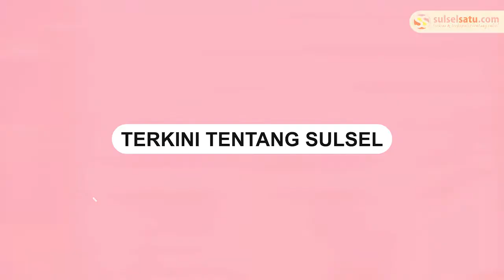Satu Unit Rumah di Jalan Karya Jeneponto Terbakar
Satu ini unit rumah panggung di jalan karya, Kelurahan Empoang, Kecamatan Binamu, Jeneponto, terbakar.

Kebakaran terjadi sekitar pukul 21.09, Senin malam 18/07/2022.
Video terkini dan terbaru..